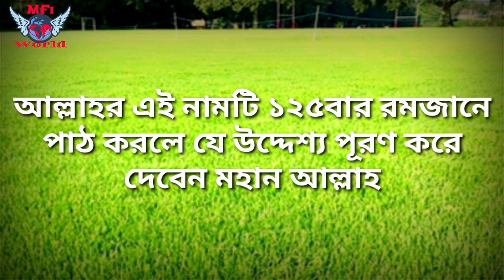১২৫বার আল্লাহর এই পবিত্র নামটি পড়ে যা চাইবে তাই পূরণ করে দেবেন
১২৫বার আল্লাহর এই পবিত্র নামটি পড়ে যা চাইবে তাই পূরণ করে দেবেন